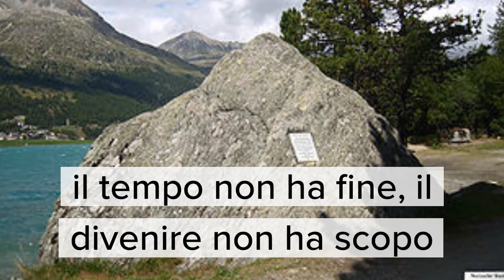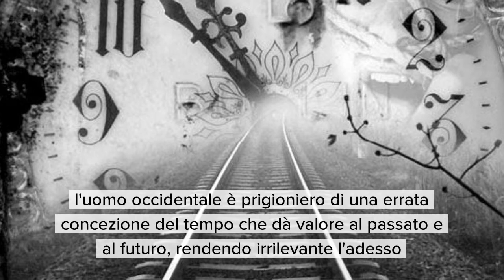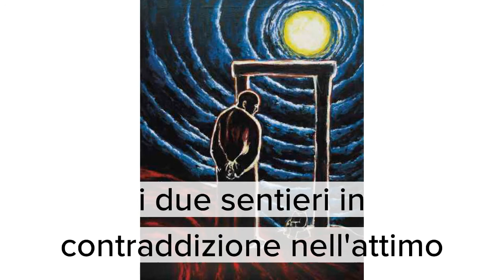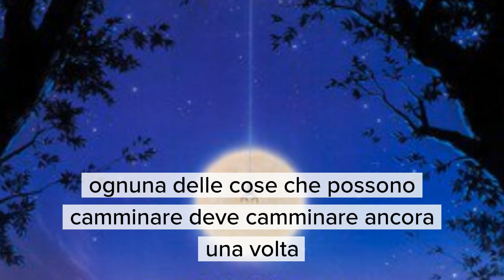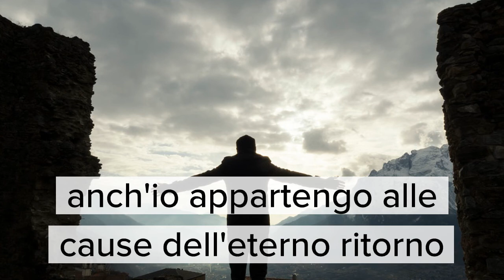Nietzsche 7. Il pensiero meridiano. L'eterno ritorno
Settima videolezione dedicata a Nietzsche e al secondo tema del pensiero meridiano e dell'annuncio di Zarathustra: l'eterno ritorno dell'uguale.

00:05 Il pensiero meridiano: superuomo, eterno ritorno, volontà di potenza
00:21 L'intuizione dell'eterno ritorno sul lago di Silvaplana
00:49 La temporalità occidentale e l'irrilevanza dell'adesso
01:15 Concezione circolare vs concezione lineare del tempo
01:36 Perché l'eterno ritorno non è fatalista
01:47 L'amor fati non è accettazione rassegnata, ma scelta
02:18 Zarathustra e il nano
03:59 Finitezza di corpo e anima ed eternità delle cause